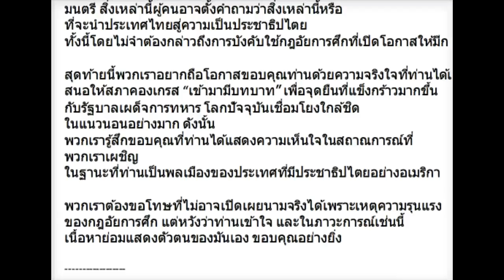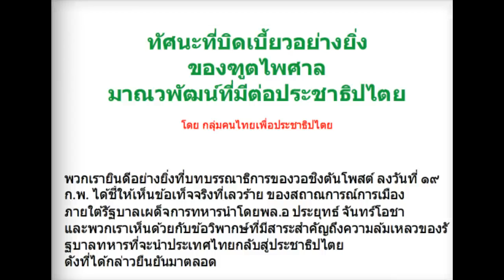แถลงการณ์กลุ่มคนไทยเพื่อประชาธิปไตย คัดค้านคำโกหกของฑูตไทย ประจำกรุงดีซี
กษัตริย์ไทยรวยที่สุดในโลก มันก็น่าสงสัยแล้ว
แต่รวยกว่าประชาชนทุกคน โดยเฉลี่ยถึง  5.4 ล้านเท่า นี่สิ น่ารังเกียจที่สุด
แล้วปีหนึ่งเสียภาษีกี่ตั้งค์?
แล้วแต่ละปีเอาภาษีประชาชนไปใช้กี่ล้าน?
แล้วแต่ละปีเอางบไปอวยตนเอง มหาศาลขนาดไหน?